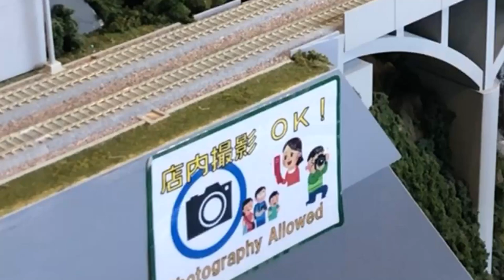【鉄道の旅】(2)ホビーセンターカトー東京のHO・Nゲージのジオラマ / N-Gauge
ホビーセンターカトー東京のHO・Nゲージのジオラマ / N-Gauge